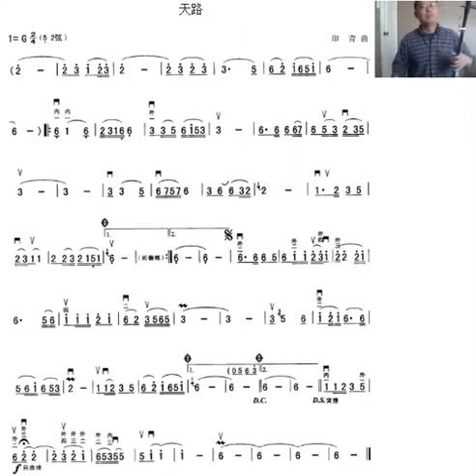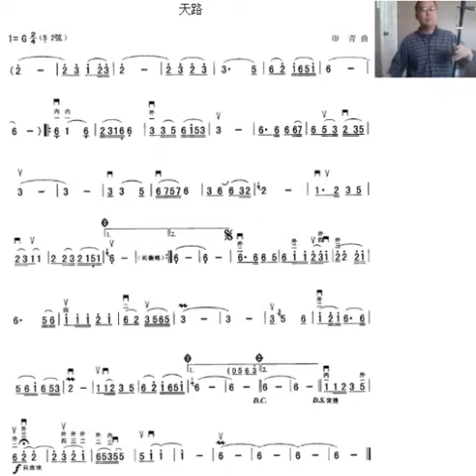Qinghai-Tibet Railway known as the Heaven Road -|Erhu (二胡天路）